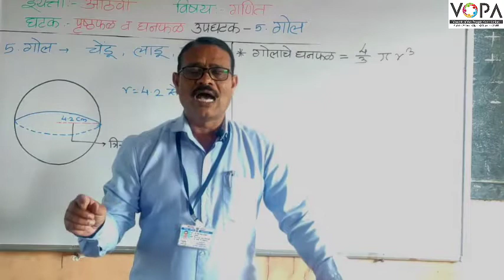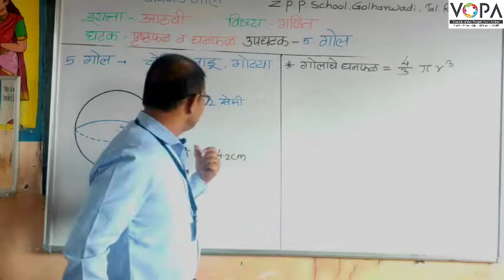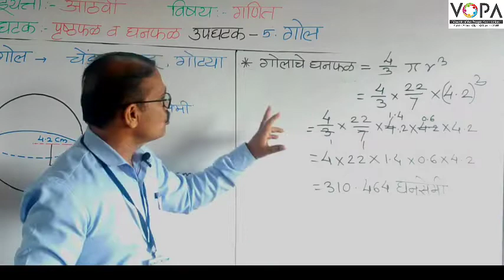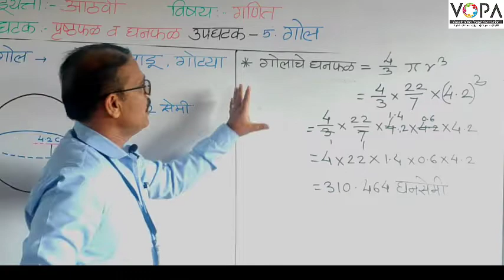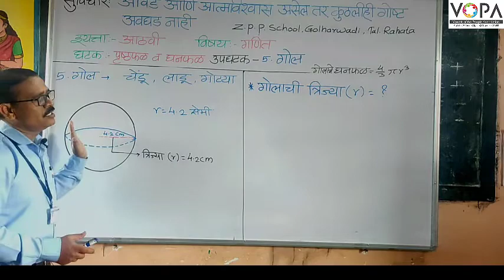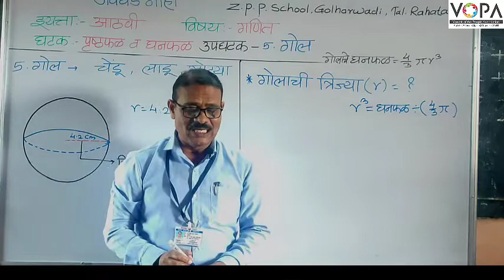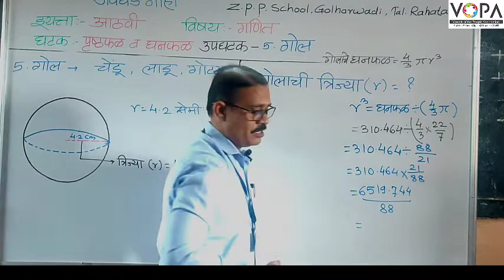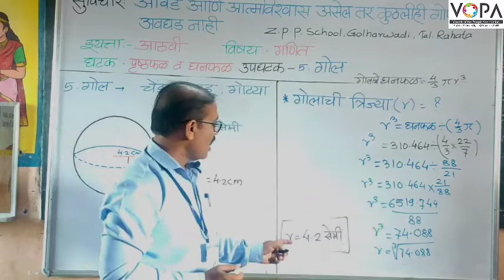८वी । गणित । एन. एम. एम. एस । पृष्टफळ व घनफळ | गोल | V8